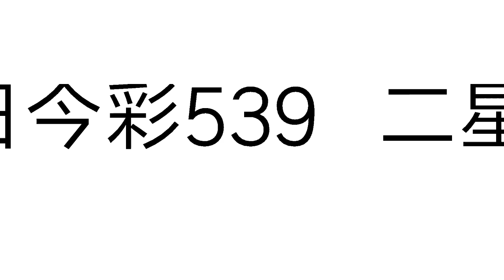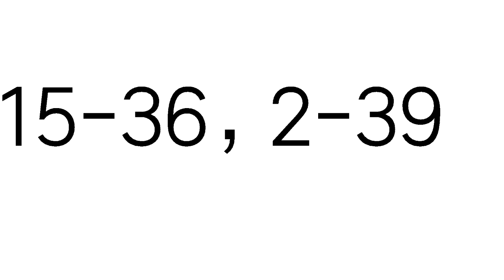今彩539必勝12月3日二星獨碰預測號碼